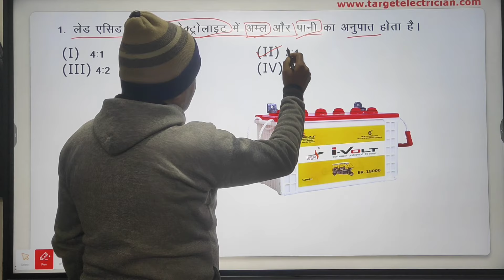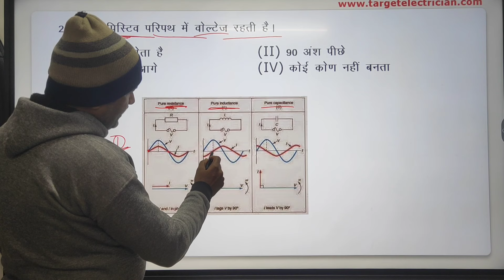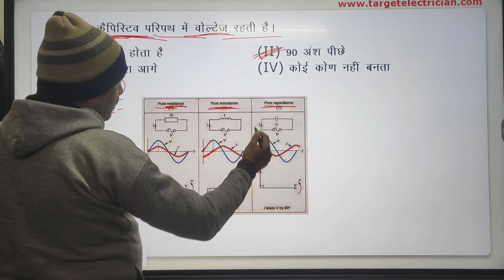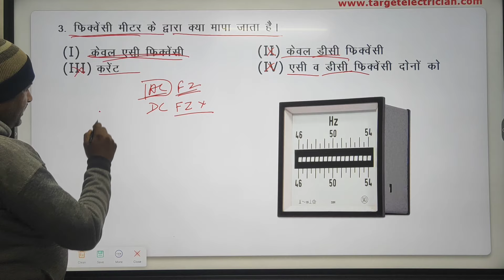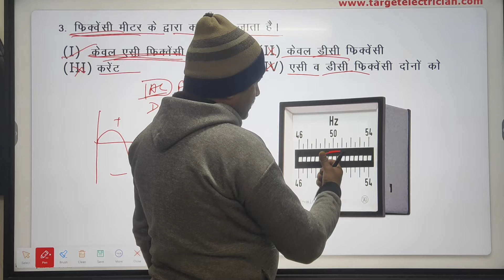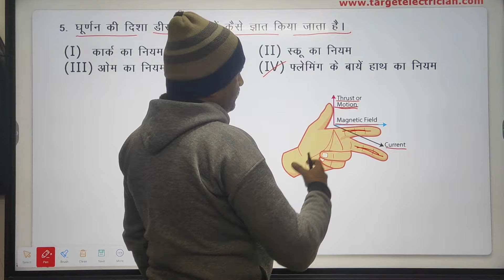इलेक्ट्रोलाइट में अम्ल और पानी का अनुपात By Target electrician